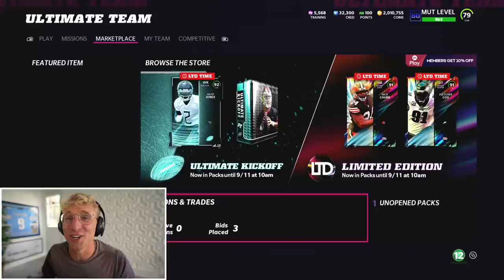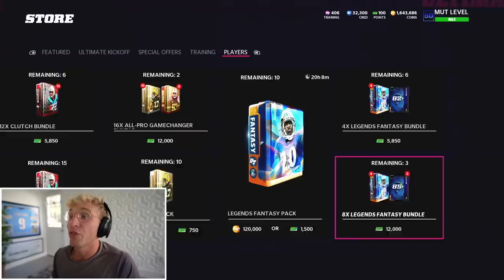The New Momentum Factor Was CLUTCH... Wheel of MUT! Ep. #5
saquads puts the team on his back doe... unlike in real life against scary terry and chad heinicke hehe xd... following a heartbreaking loss too. will we secure TWO fat dubs in today's episode?!